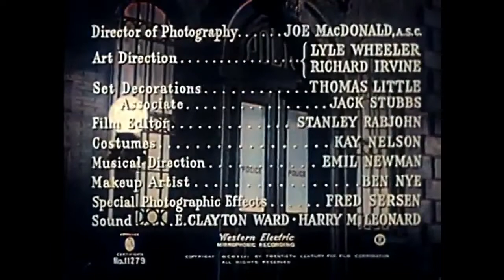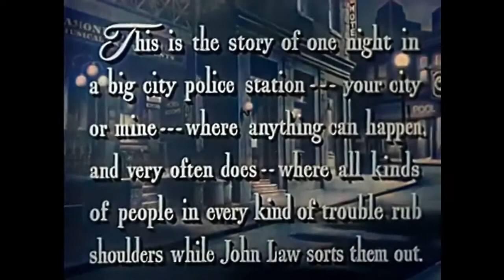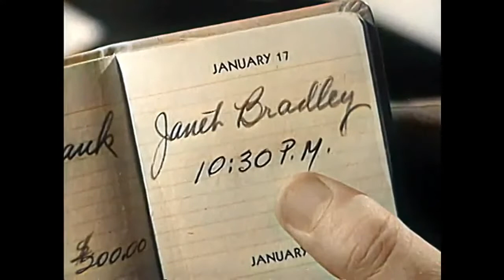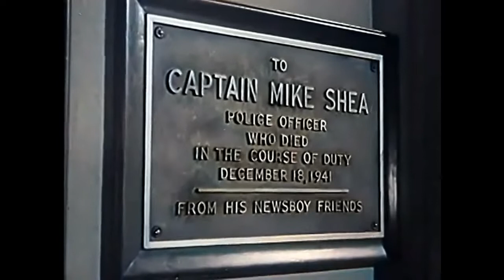CICLO CINE DE CULTO: DETRÁS DE LAS LUCES VERDES (1946) COLOREADA V.O.S.E.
Película considerada de culto.  La intención de este ciclo es llevar al mundo de habla hispana películas de terror/sci-fi/ suspenso de los '30, '40, '50, '60, y '70 en su idioma original con subtítulos; recopiladas de varios sitios de internet, con el propósito de colaborar con la difusión cultural del cine que hoy podemos denominar de culto.